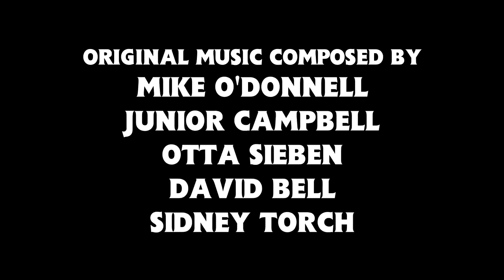Percy's Viaduct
The Following Video is intended for a general audience! It can be watched and enjoyed by both children and adults.